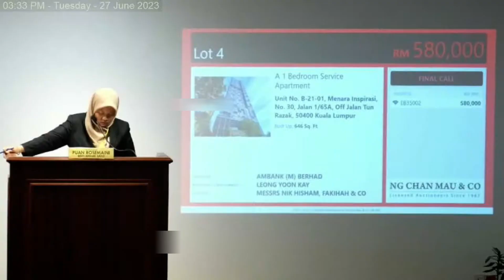Unlock Your Dream Property: Location, Price, and Design Secrets Revealed | Menara Inspirasi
Essential considerations when buying a property: Location, Price, and Attractive Design

✅ Located in the heart of KL
✅ Reasonable price
✅ Stunning architecture

Congratulations to the successful bidder who secured a unit at Menara Inspirasi!